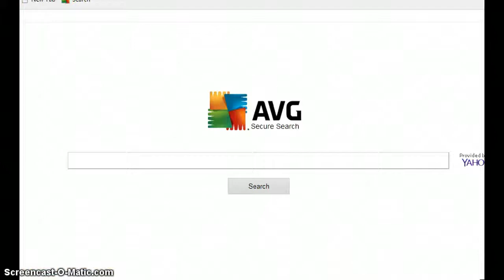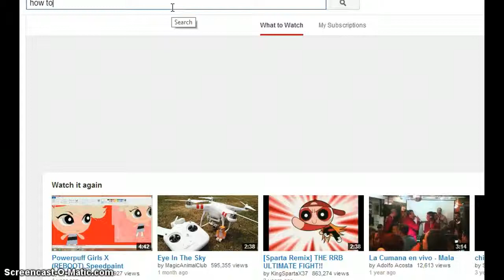Animaljam - Jammig with my bff in real life XD